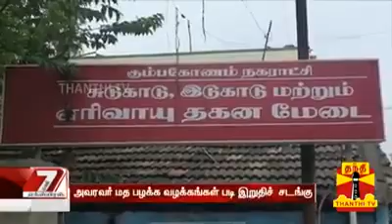கொரோனாவால் மரணித்தவர்களை தொடர்ந்து அடக்கம் செய்து வரும் தமுமுக | தந்தி செய்திகள் | ஆம்பூர் நசீர்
நன்றி தந்தி செய்திகள்